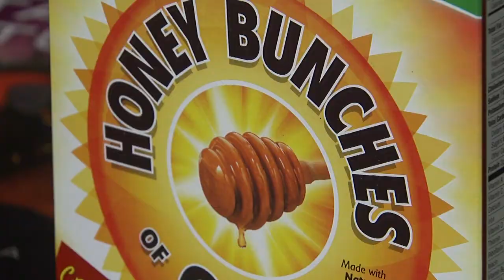Roommates Episode 1: Donkey & Bear in "Breakfast Time"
The true story of two luchadores, picked to live in a house, work together and have their lives taped, to find out what happens when people stop being polite... and start getting real.
Starring: Carne de Burro and El Oso.